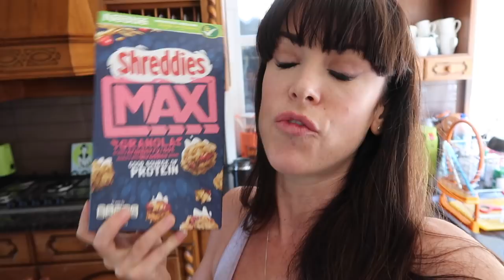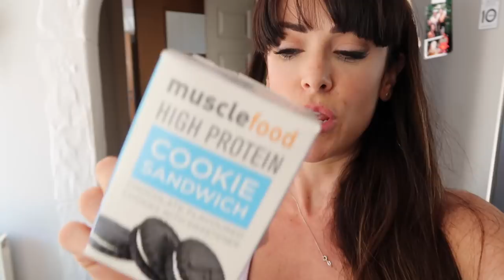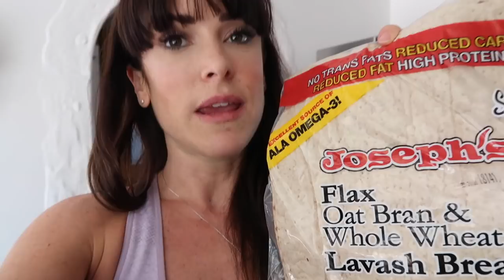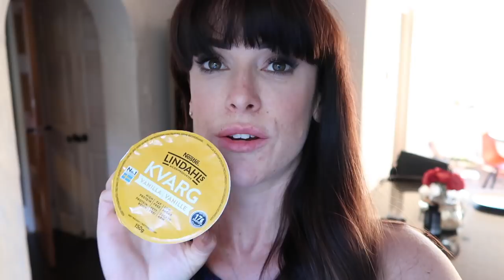Grocery Haul For High Fat Diet | Full Day Of Eating |Build Boulder Shoulders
- Workouts
- Training
- Diet
- Nutrition
- Gaining Muscle
- Shredding

BOOMBabY!!